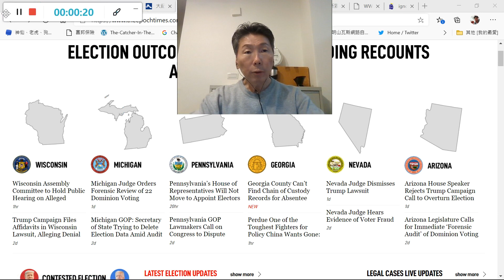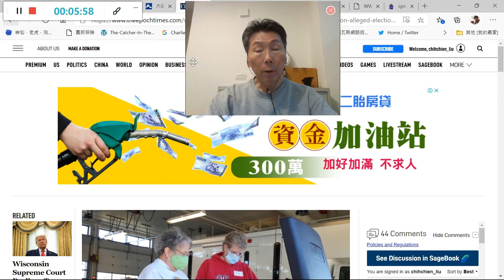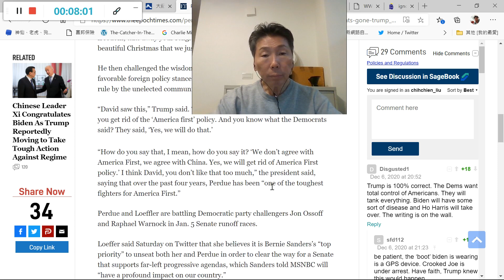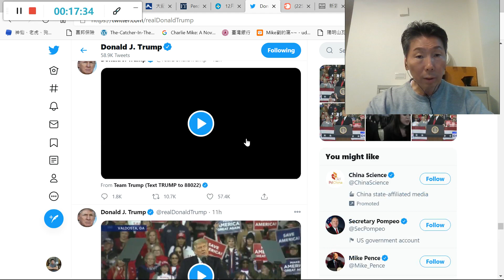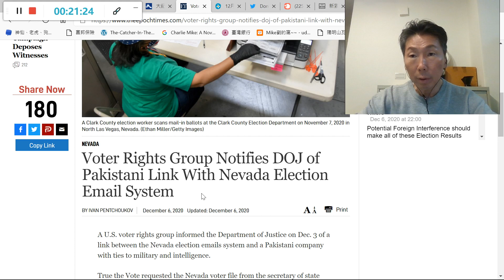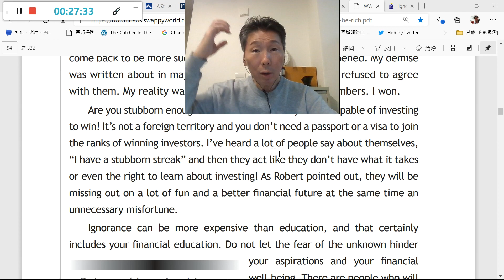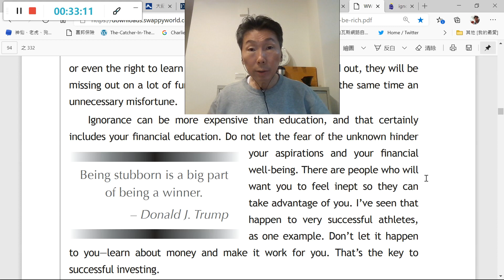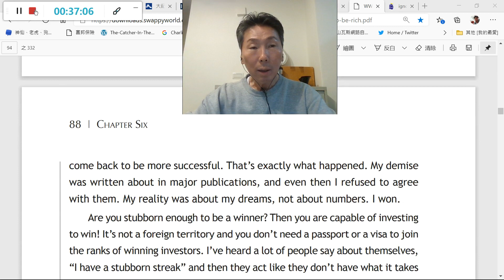英文問題解答：解籤美國大選最後結果-18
Investing to win